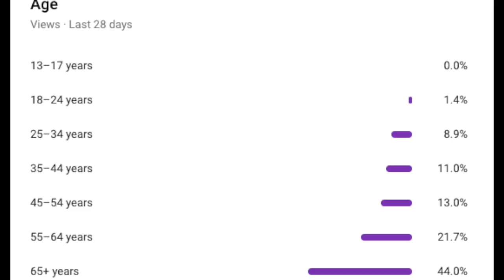Anglican Unscripted 564 - Magi Unscripted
Kevin Kallsen, George Conger, and Gavin Ashenden talk about Ricky Gervais, The evils of Ecumenicism, The Billion ways to the Father, and God is on our Side :).